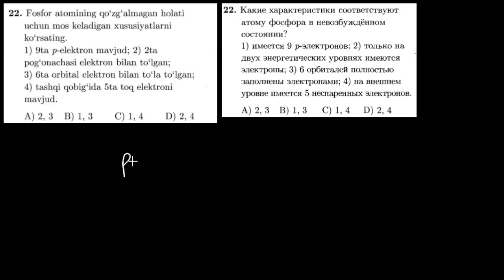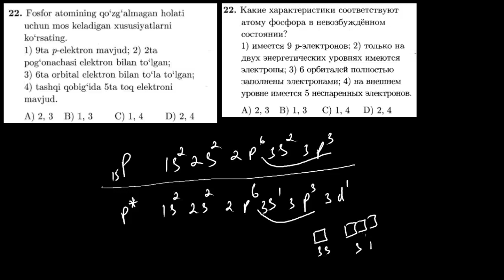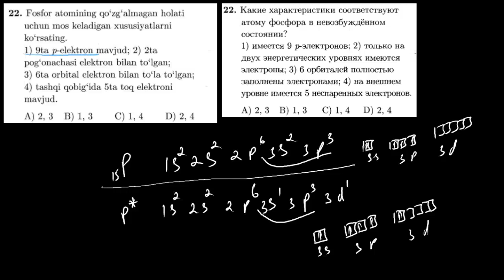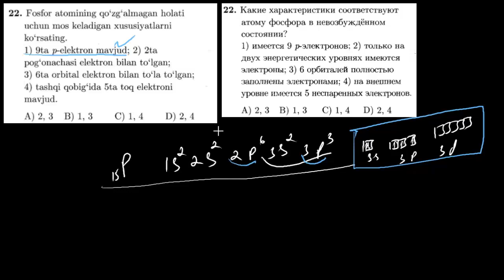22-test davriy qonun va davriy sistema. Тест 22 периодический закон и периодическая система.